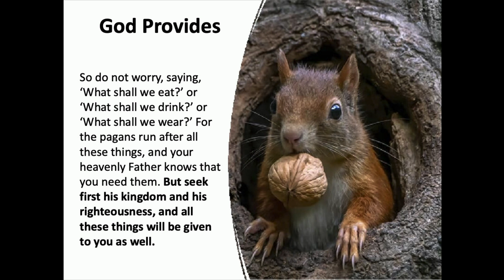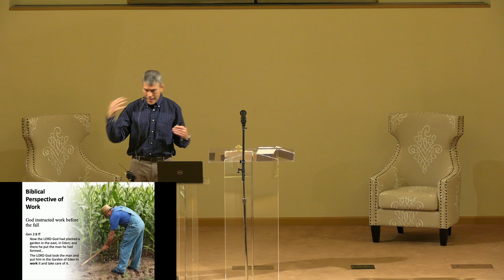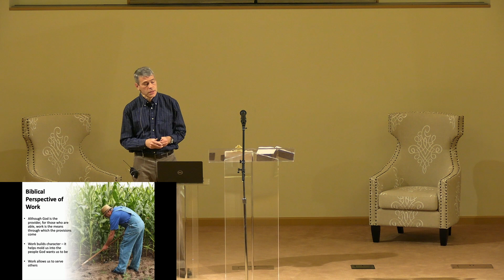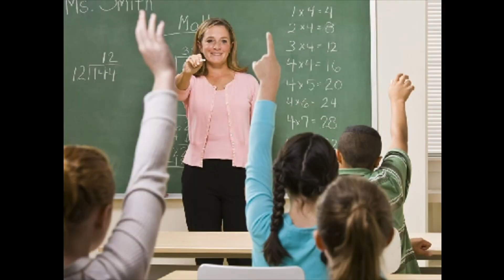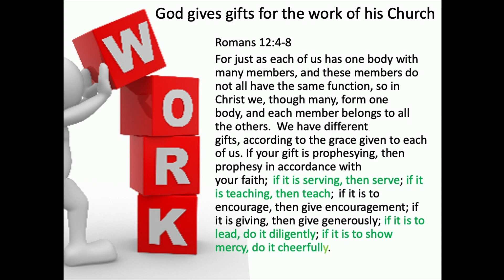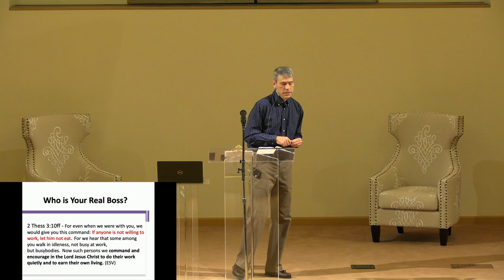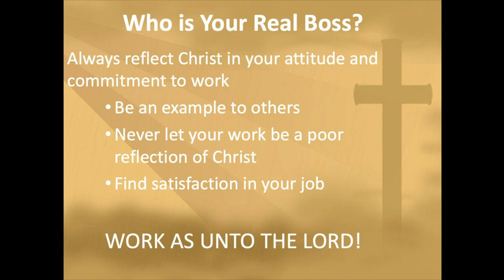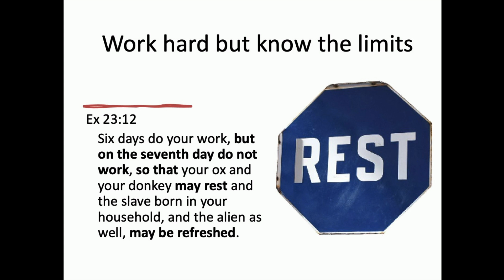Who Do You Work For? | Craig Wisner | Nov 27, 2022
Craig Wisner fills in for Dan in the auditorium class. He discussed the need for Christians to be good workers in whatever job they take on. This is how we represent Christ to the world.

Speaker: Craig Wisner - Youth Deacon